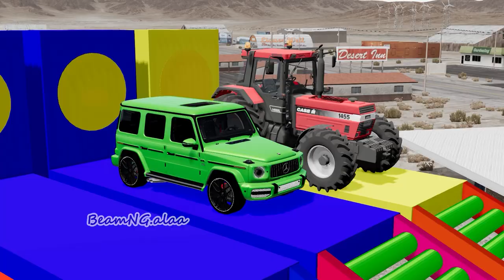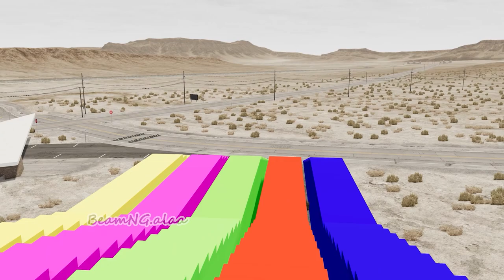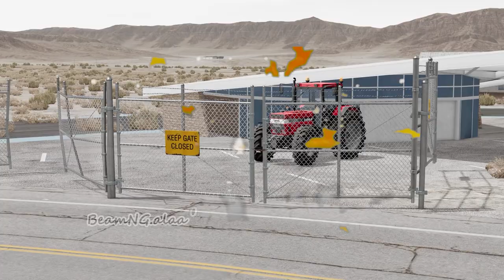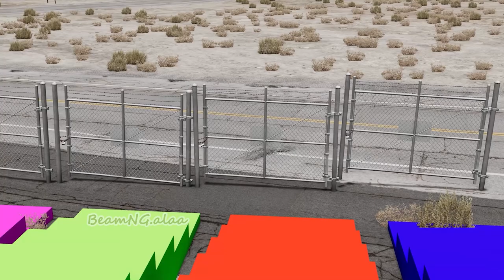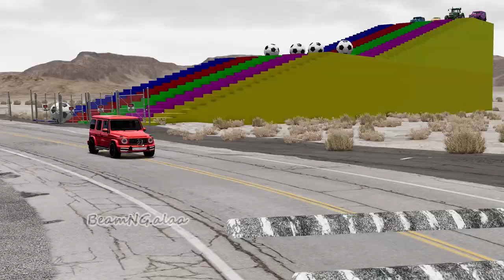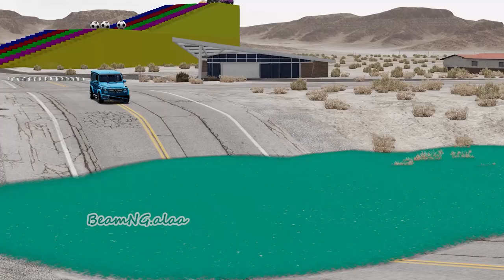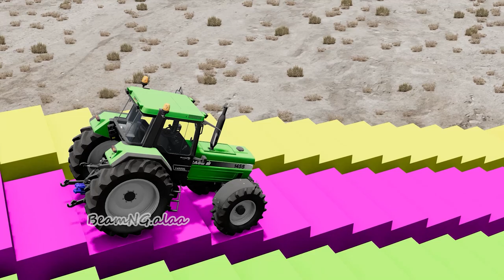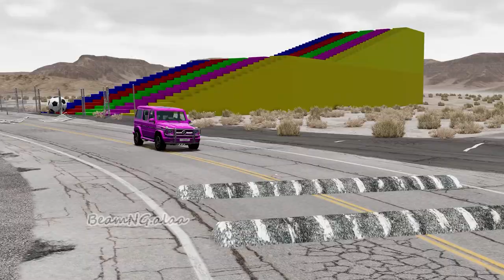Tractor Cars Transportation with Truck on Flatbed Trailer - Pothole vs Car - BeamNG.Drive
H! This is game called BeamNG.drive. We are testing various vehicles like                sport cars, suv, trucks, offroad cars, buses and other super cars. Everything in this video is simulation, do not try any of these action in real life!